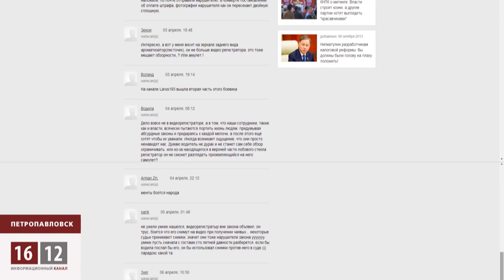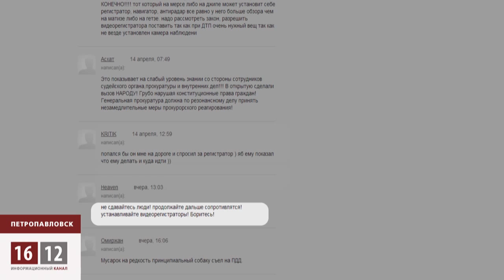Казахстанцев лишают видеорегистраторов / 1612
Казахстан вновь оказался впереди планеты всей в учинении абсурдного произвола. Теперь здесь судят за использование видеорегистраторов в автомобилях